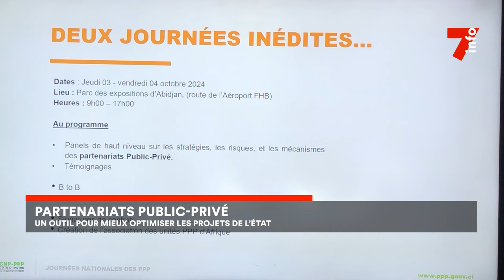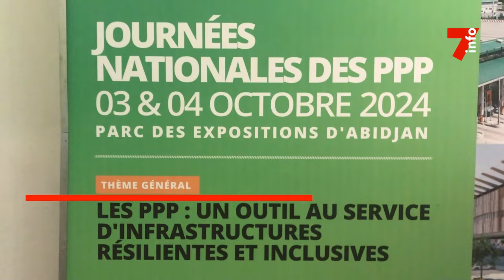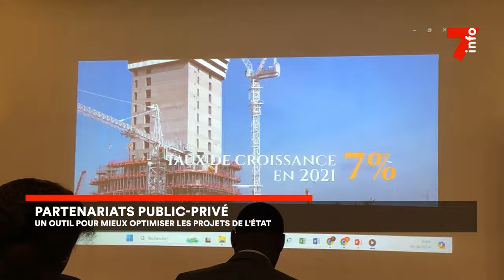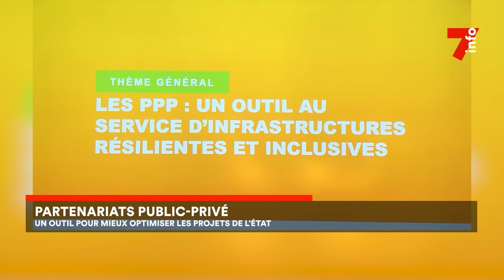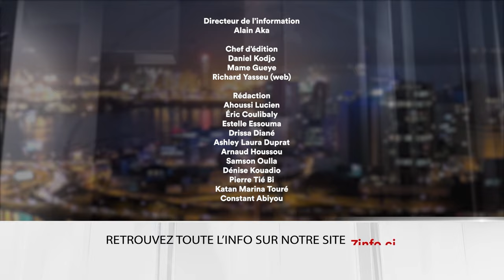Le 7 minutes du 6 août 2024 (édition du 6H)